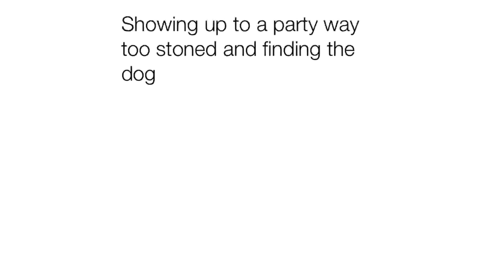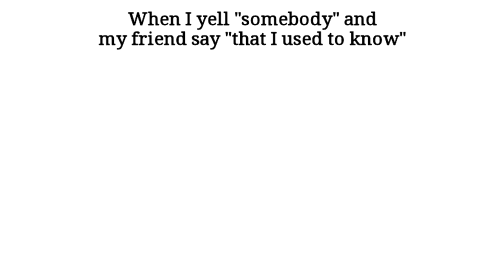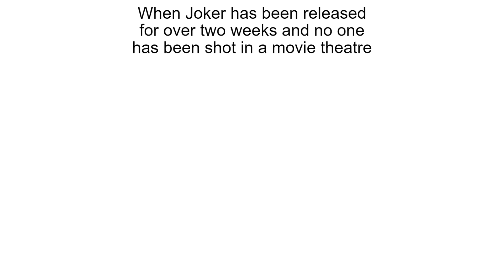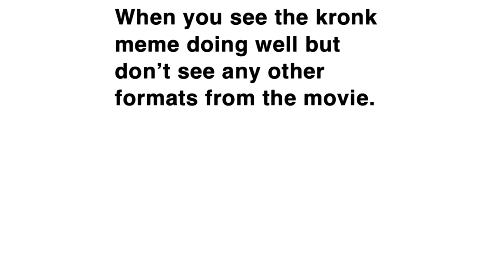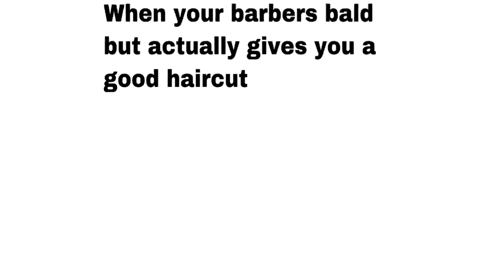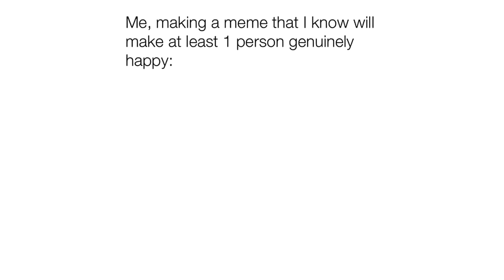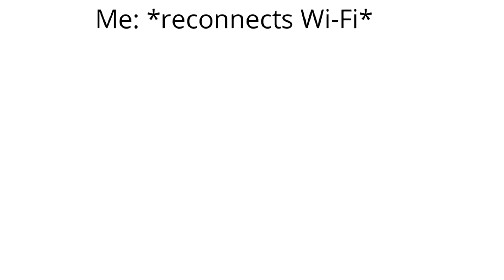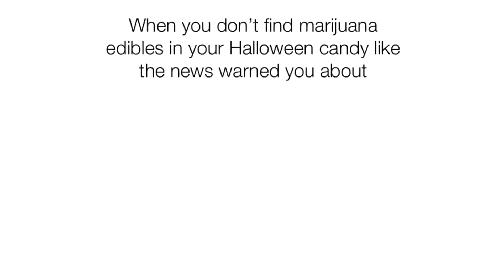Daily Juicy Memes 133